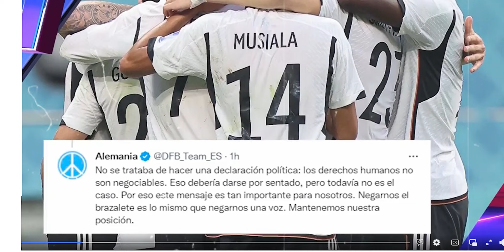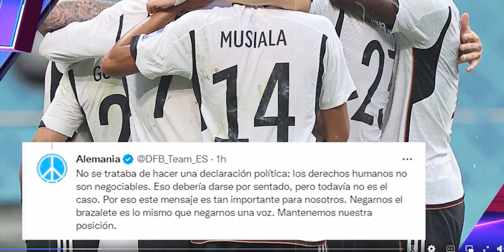VOLVIO EL TIKI TAKA DE ESPAÑA/CROCIA IRRECONOCIBLE/JAPON DIO LA SORPRESA